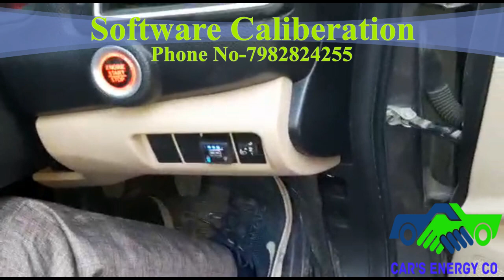Finest CNG KIT For Honda Cars | Cng Kit for Turbo Engine |Conversion From Petrol to CNG Kit Fittment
Hello friends. My name is Mukesh Singh (Director)of the Car Energy Company. We are located in Paschim Vihar and Mundka. Working in this field for the last 22 years since 1998. Friends in this Video we will Show How A Gastech Cng Kit is installed in a Honda Amaze Car. A Reducer, MAP sensor, and an injector of HighRise Company. A 48 Pin ECU(Brain Of Cng Kit) is used which is very much compatible with Turbo Engine Vehiclesof Honda And Tata Companies Car. Best ECU And The Software is dependent on the best pickup of car and starting of the vehicle. An Advancer is set with the help of a Software manual setting that controls the pickup like Petrol. Gastech Kit is Multi-Point Fuel Injection Kit which helps the car to run very Smoothly no Dropping. On average normally 1-kilo gas cost Rs42.75paise Which Provides an average of Rs 18kilometer/km Local. Approx Rs2.25 per kilometer local with AC On High Way Approx Rs28-30/km  1kg gas=1/2petrol 1kilo gas=Rs40.70paise So the running cost is only one-third of petrol. So if your Car Running distance in Petrol is Rs 10 then in CNG Kit it will Cost only Rs 3.Good Space Also Available in the Boot space where a valve is available in the cylinder it can be switch off/on.
We have Two Centers where CNG KIt is fitted in both center
 1)Paschim Vihar Delhi
 2)Mundka Swarn Park.
All 12 Experienced Staffs with 22years.
Thanking you,
Mr Mukesh Singh(Director)
Car's Energy Co
Delhi
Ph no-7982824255